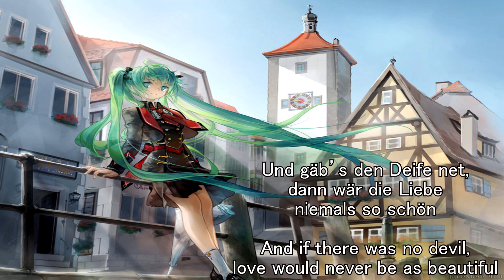Nightcore – Donnawedda (Lyrics + Translation)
Song: Donnawedda
Artist: voXXclub